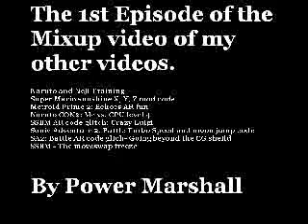Video mixup 1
This a collection of all my previous videos!! It's 5 minutes long but the most cool part is the last seconds. First it shows the videos uploaded now, then below it shows the videos coming in the future!! (They're not in order...)

EDIT: I just decide I'm going to replace the future video: Super mario bros. flash Ep. 1 with another different video...